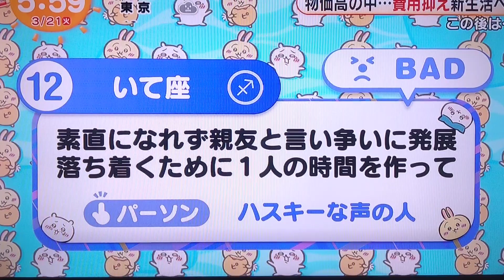ちいかわ占い 3月21日